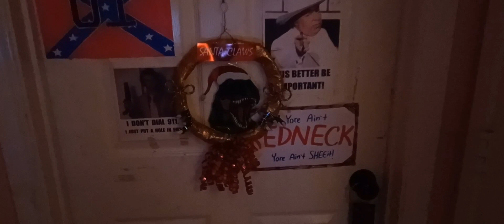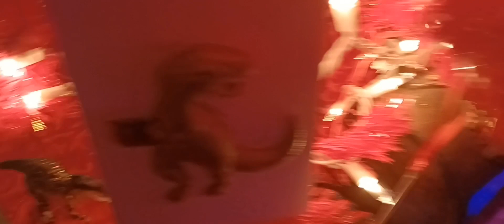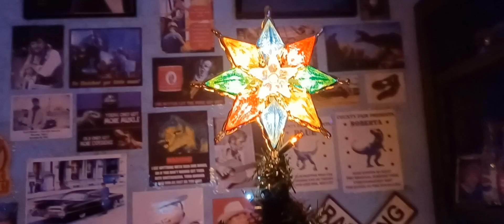Christmas Display 2023 🎅🎄☃️❄️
Just like the Halloween display, I decided to show the whole house instead of just the yard this year! 👍